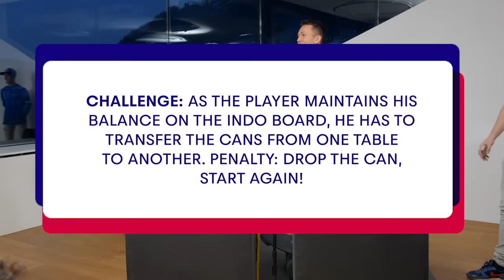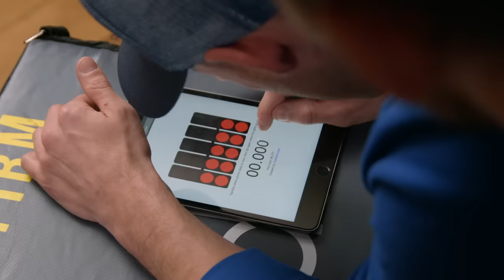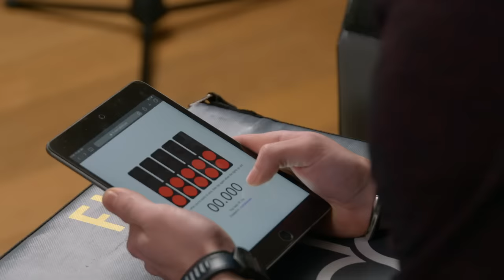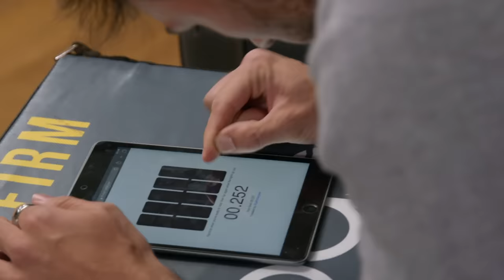Formula 1 Vs MotoGP: The Ultimate Reaction Time Challenge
Vanessa Guerra gathered five Red Bull athletes from the Red Bull Racing, Scuderia Toro Rosso and Red Bull KTM Factory Racing MotoGP teams to find out who has the best reaction times. Who will come out on top when Max Verstappen, Alex Albon, Piere Gasly, Daniil Kvyat and Pol Espargaro go up against each other?
The four challenges set by the Red Bull Athlete Performance Centre include: The Witty Reaction Test, There's a Catch, Finding the Balance, and the Lights Out challenge.
Do MotoGP riders have better reactions that Formula One drivers?